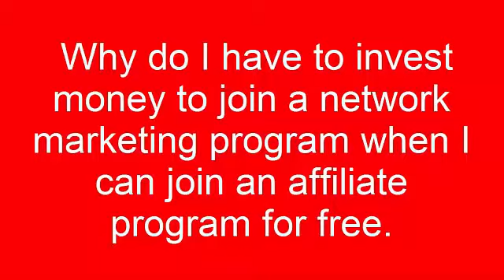4 Network marketing tips how to recruit people | GET STARTED TODAY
network marketing tips how to recruit people in this video will answer your network marketing frequently asked questions about network marketing tips and tricks for recruiting and secret network marketing recruiting strategies that the top earners are keeping hidden and tucked away from you.

Honestly, I don't know why the top earner still tell people to recruit the old way. You know... (harrass) talk to everyone within 3 feet of you, (chase) talk to your friends and family, do home parties with people that will never signup. C'mon man.

Team leader Timothy Thomas here, and I am answering 4 burning frequently asked questions today that most people have in regards to a business opportunity and making money with network marketing and network marketing tips how to recruit people.

FAQ:

1. Is network marketing, direct sales, or multi-level marketing a scam?
2. Do people actually make money in network marketing?
3. Does network marketing require doing sales?

Watch the video to GET THE ANSWERS.

We have a PROVEN SYSTEM in place that eliminates you from having to chase people down. The law of attraction says that you put out good information and people will respect you and follow you for your efforts.

Network marketing recruiting strategies for SUCCESS IN YOUR BUSINESS can help you GET THE INCOME you have always dreamed of having. Network marketing tips and tricks for how to recruit people is what most people struggle with. YOU want to align yourself with a company that has been in business for over 10 years, with TONS OF SUCCESS stories, and OVERWHELMING GROWTH.

MOST PEOPLE have frequently asked questions that need to be answered, and we will provide you with as much information as you need that the top earners are keeping secret from you.

If you watch the video, YOU WILL GET many network marketing recruiting tips and network marketing recruiting strategies and to get BIG MONEY. Most of this revolves around the law of attraction. Most people struggle in business because they have no clue what and how the law of attraction works which can allow them to work from home,

MOST PEOPLE see this and JOIN OUR TEAM. We can only accept 20 new business partners per month because once you join, you will be plugged into our personal branding system and our lead generation training and email autoresponder program that works for you while you sleep.

Imagine yourself on a Caribbean Vacation and you just happen to check your email on the Carnival Cruise, and to your utter surprise. BAM!!! 8 new business partners just signed up, 12 people just purchased some consumable products from you, and best of all... 54 people just opted into your email autoresponder campaign. Folks... this is what the LAW OF ATTRACTION is all about, and when you attach a PROVEN SYSTEM to it, there is no place to go be UP and straight to the bank.

By now, you should have some clue as to network marketing tips how to recruit people. If you need more questions answered, please watch the series of videos below... PART 2, PART 3, and PART 4.

Get in where you fit in!
See you on the other side!
Team Soaring Eagles baby!!!

BONUS: Once you JOIN, you will need to INVEST into my Personal Branding package, email auaotresponder system, and Keyword SEO package to get your blog post and video to rank high in Youtube and Google.

Timothy Thomas
South Georgia Team Leader